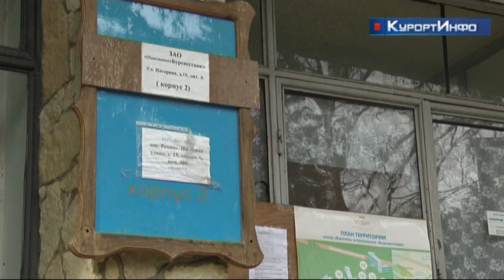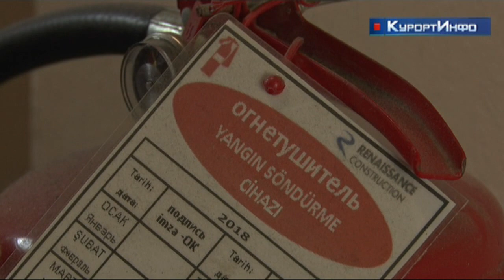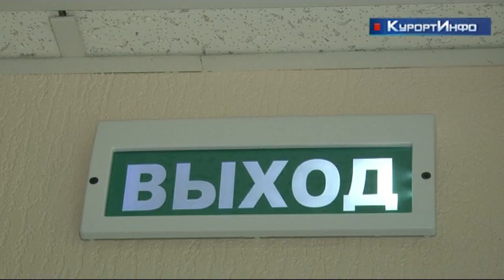Объект компактного проживания иностранных рабочих попал под внимание районной прокуратуры